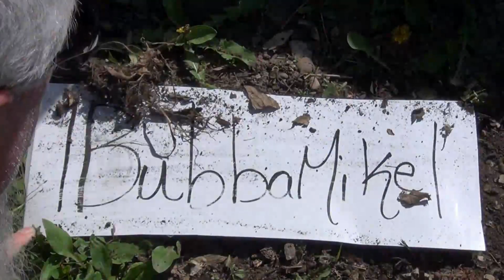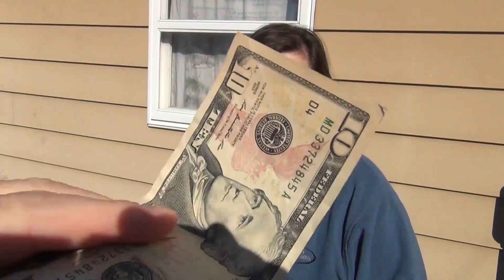What Will Money Get For You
At one time money talk bull crap walked. but not so much today. unless you are willing to pay lots of money

Film with sony handycam HDR CX130

¶BubbaMike¶  YEAH

 and Friday And sometimes a weekend tidbit

1Bubbamike1 Production